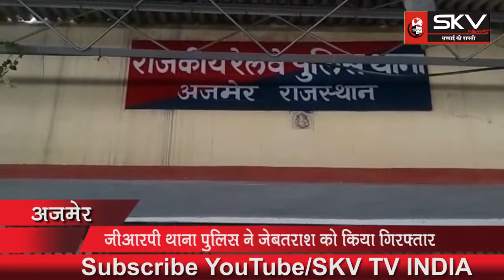रेल यात्रियों के मोबाइल व अन्य माल उड़ाने वाला जेबतराश गिरफ्तार......